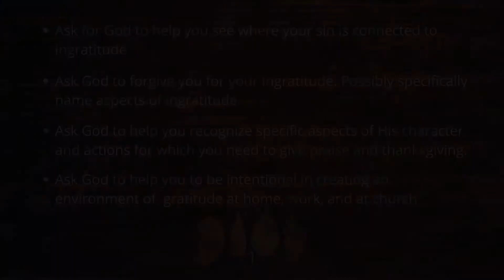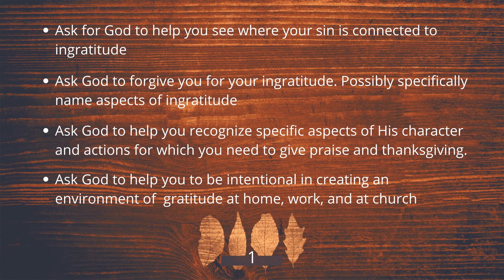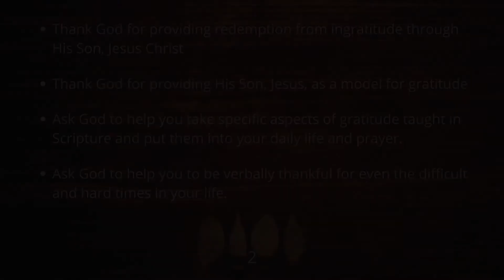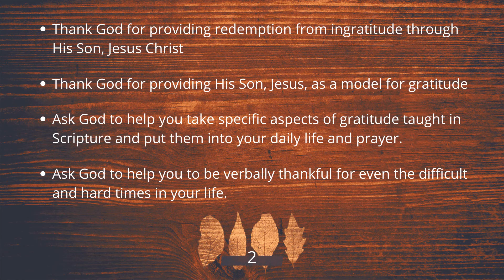Wednesday Prayer Night - November 11, 2020 | Gratitude ep. 1